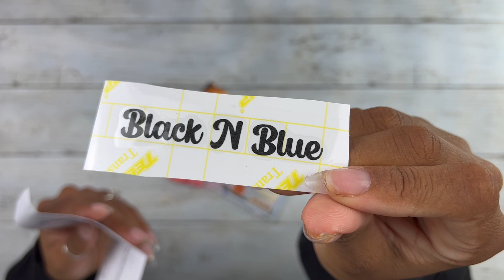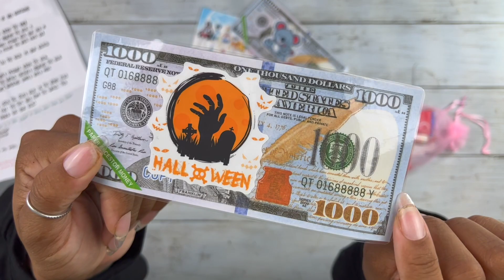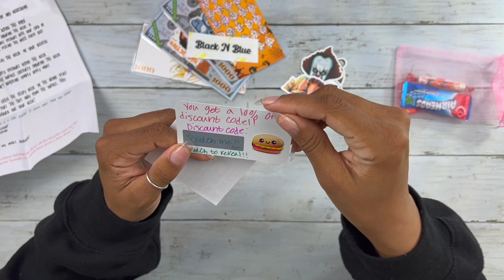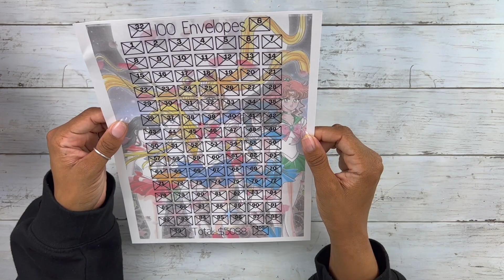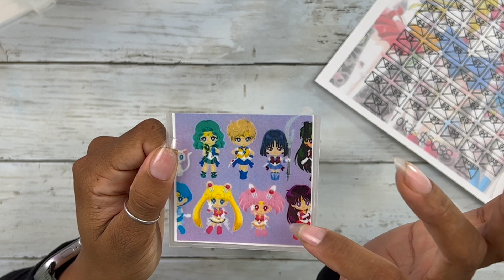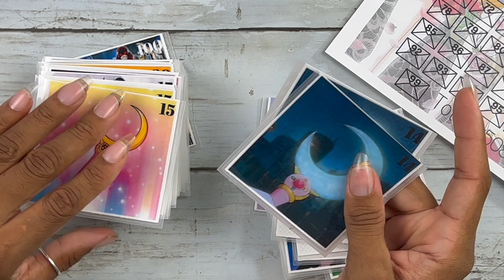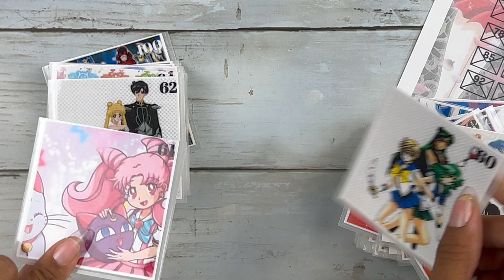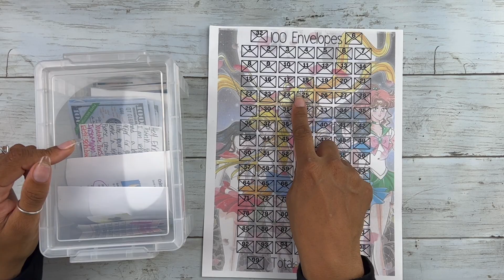SAVINGS CHALLENGES | UNBOXING HAPPY MAIL | @TheSecretBudgeter| 100 ENVELOPE CHALLENGE | SAILOR MOON